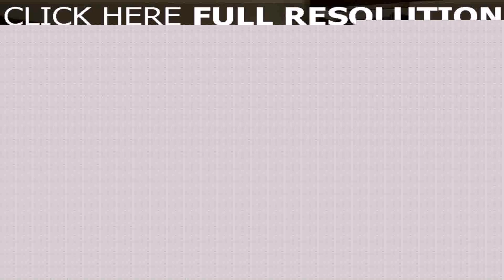Small Country House Design Ideas - DaddyGif.com (see description)